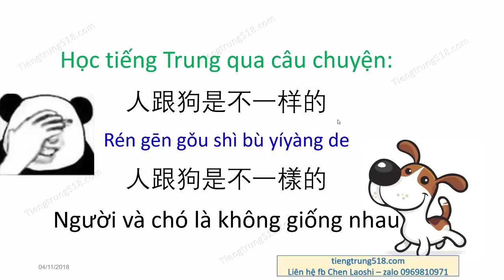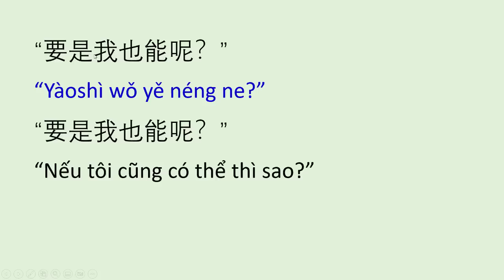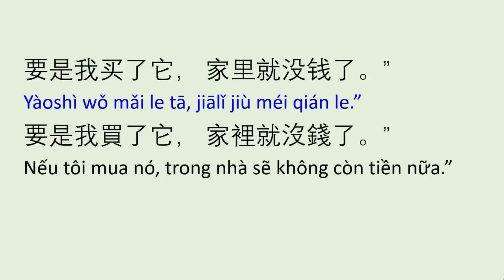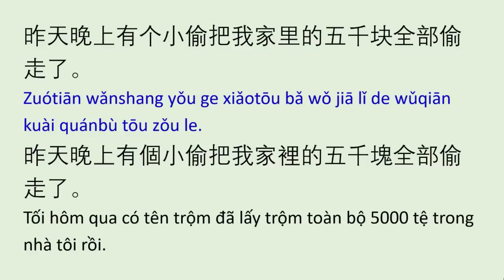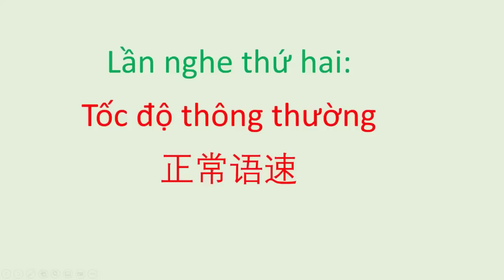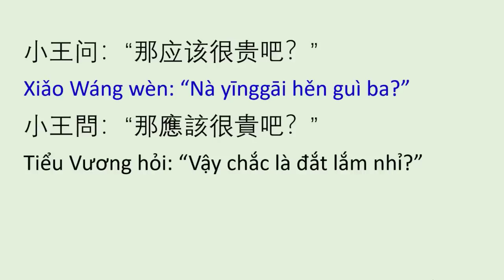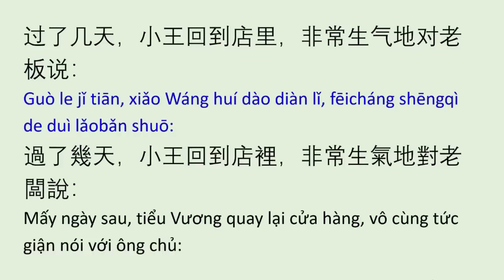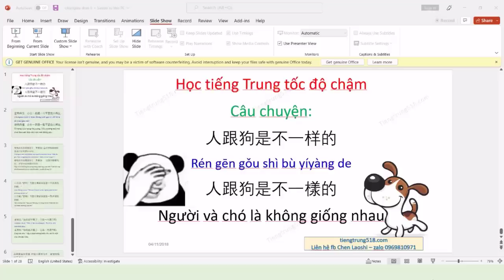Học tiếng Trung qua câu chuyện vui 人跟狗是不一样的 Người với chó là khác nhau